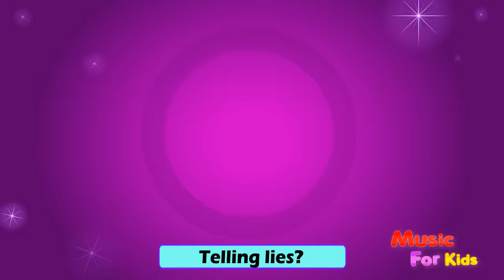Row Row Row Your Boat + More Nursery Rhymes & Kids Songs | MiniBus